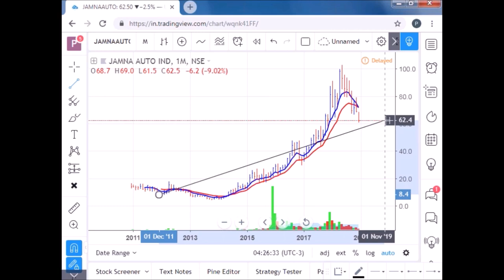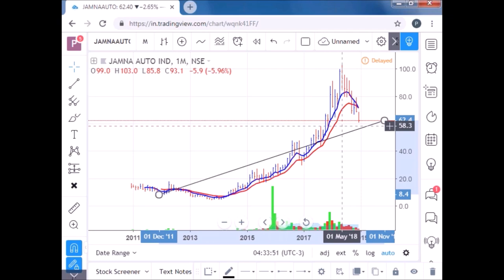Auto Sector Jamna Auto Final